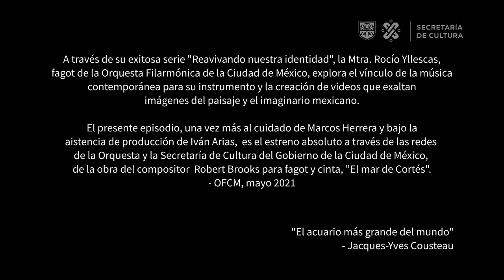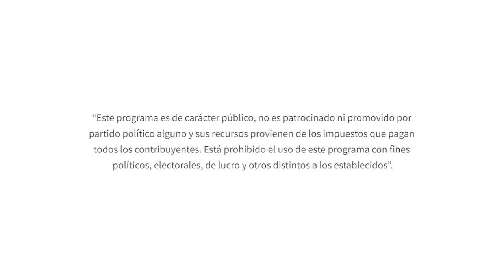Revivando nuestra identidad #6. Robert Brooks: "El Mar de Cortés". Rocío Yllescas, fagot